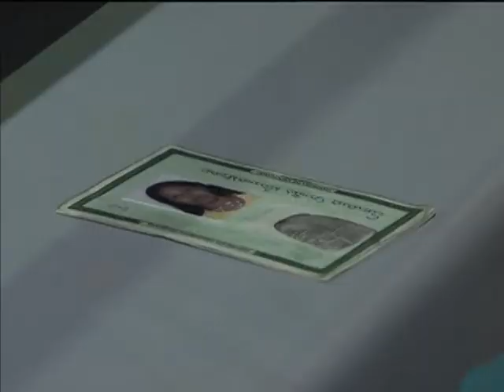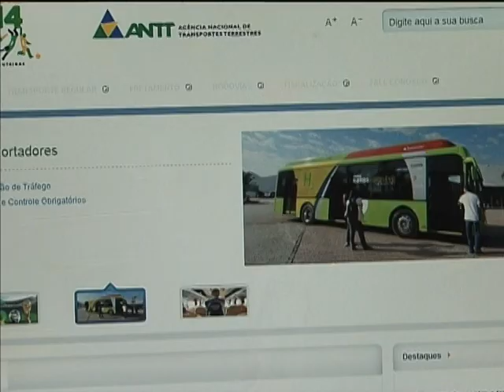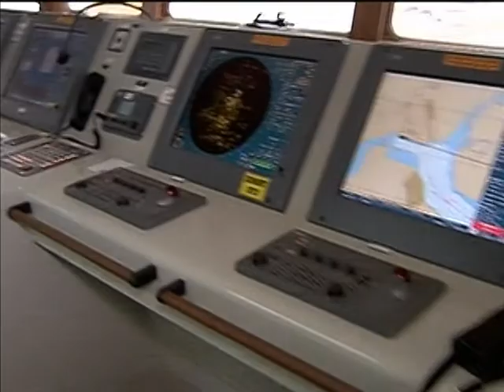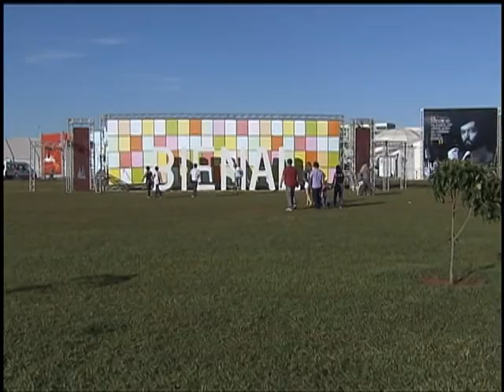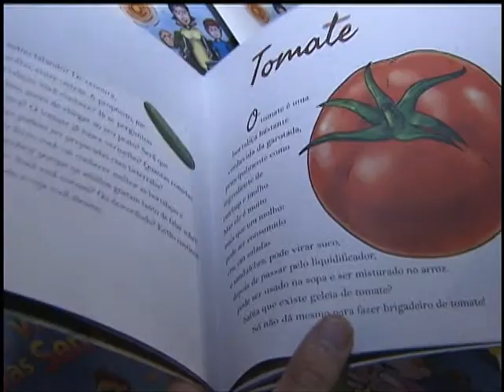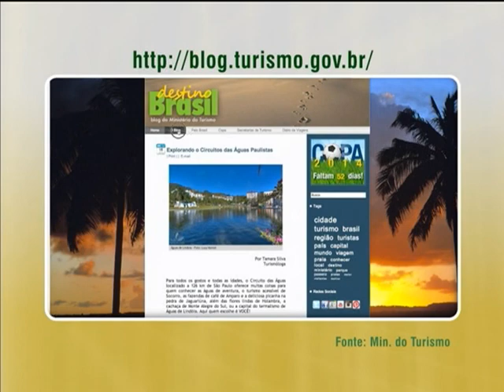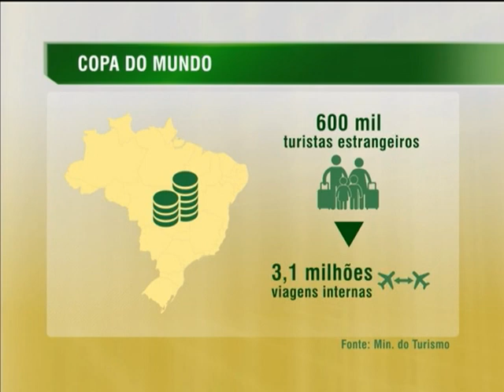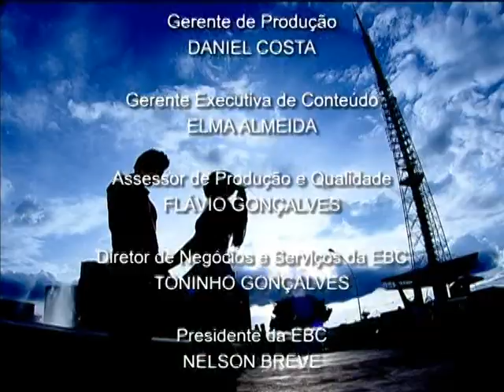Jornal NBR NOTÍCIAS na íntegra - 21 de abril